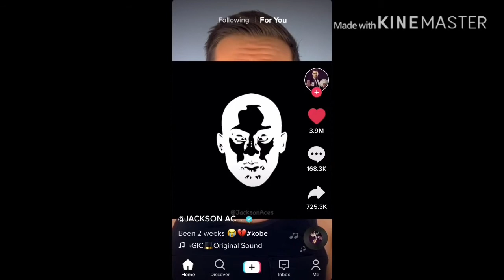Amazing Kobe Bryant Illusion on TikTok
Send this video to Kobe Bryant’s fans